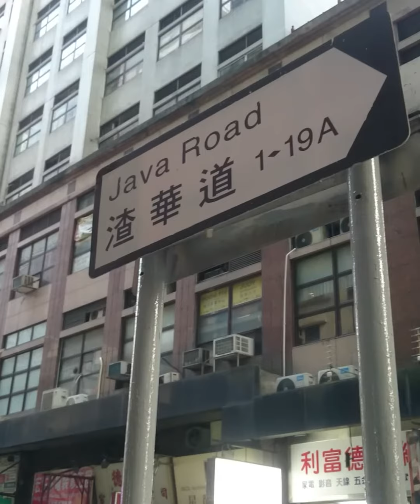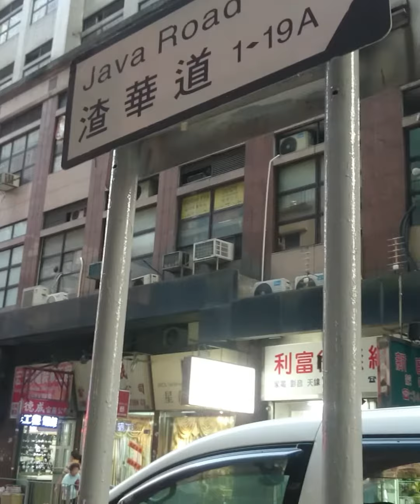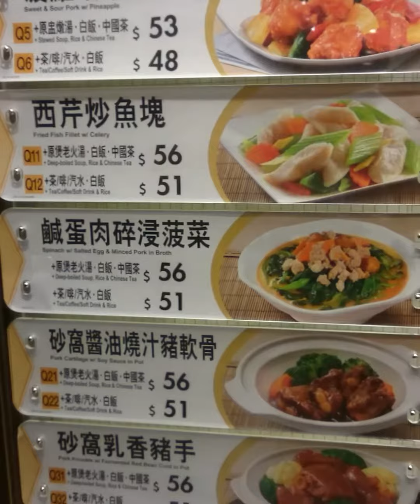NORTH POINT MARKET || HONG-KONG